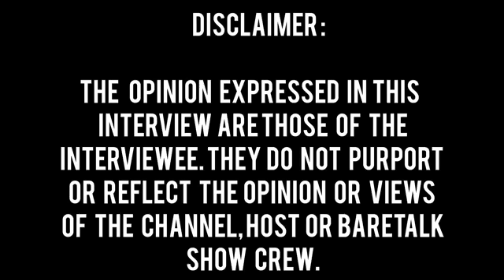My Mother-in-law Introduced Me To Witchcraft And Ruined My Family